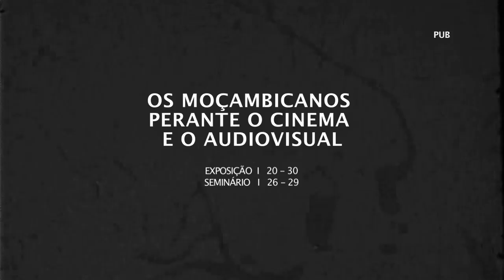Spot MUSEU DO CINEMA 2017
As datas da exposição e seminário que o projecto realiza em Setembro de 2017, em Maputo.